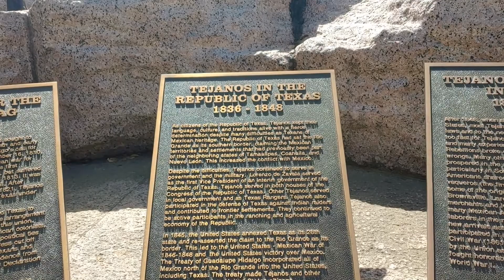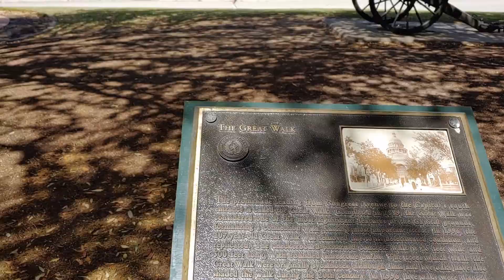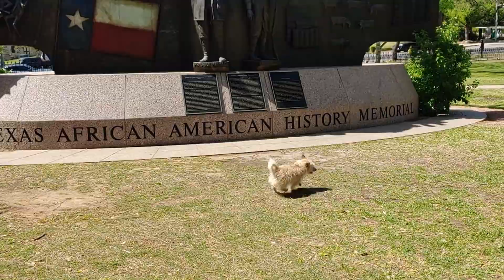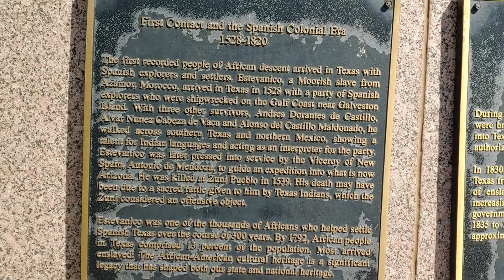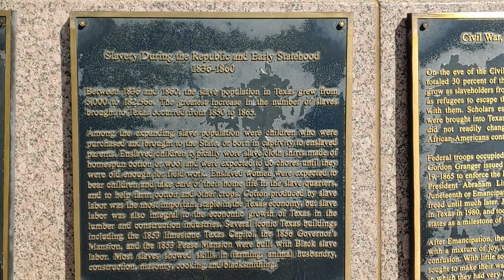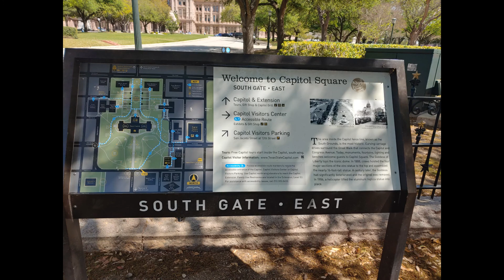Texas State Capital Austin Texas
A Great Ride To Austin . Texas State Capital Front Grounds.